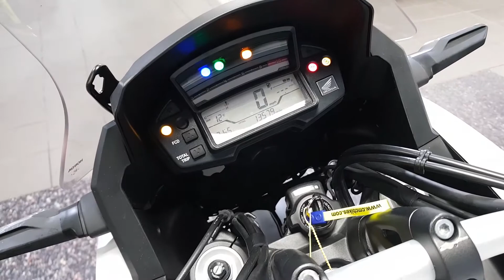2017 Honda VFR1200 XD-E MF17 - CMC South Wales